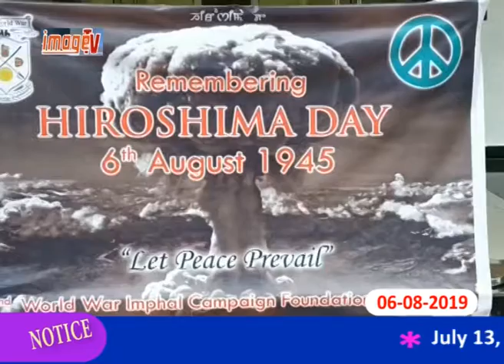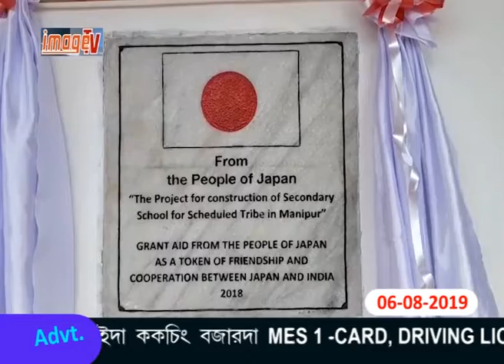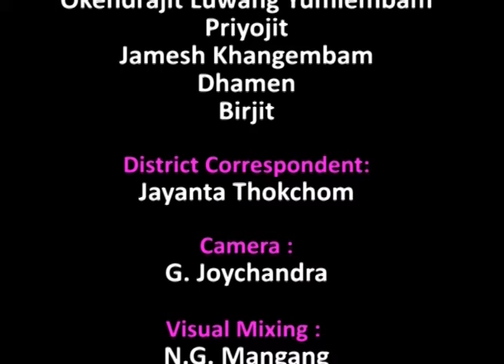Image Paodam 6 August 2019